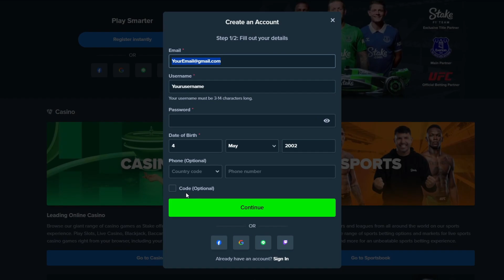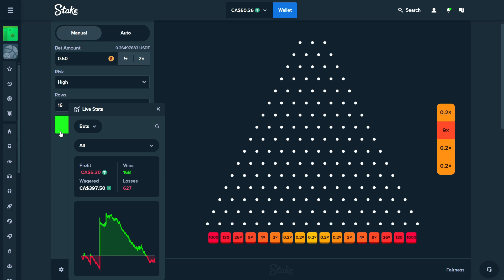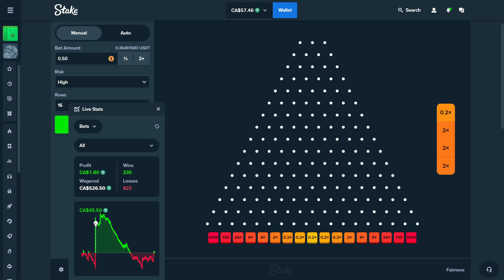DROPPING 1,000 BALLS ON STAKE PLINKO ... 130x HIT